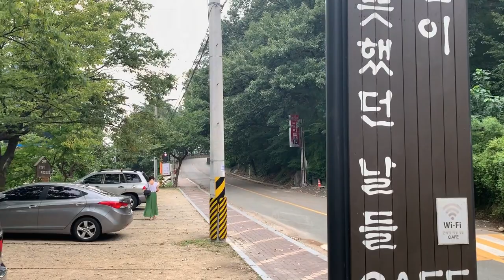모녀고양이 이렇게 아름다울수가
양산 내원사 가는길  내영혼이 따뜻햇던날들  까페의
세상에서 가장아름다운 모습을 보여주는 고양이 모녀를
소개합니다
처음유기될때에는 다른형제포함 4마리였는데 3마리는
어디갔는지 흔적도 보이지 않고 남은 한 아이만 엄마곁에서
이렇게 잘지내고 있네요
어미만큼 덩치가 자라서도 아직까지 젖을 먹고사는 아이

카톡 : BSH112972